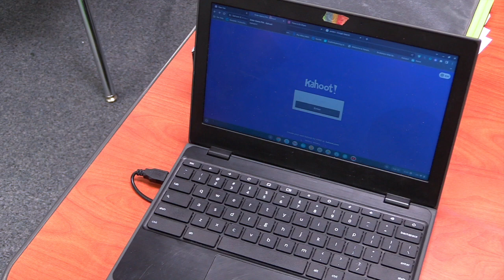Tech Tip - Working with Chrome Tabs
How to open old tabs, switch between tabs and go "back" without hitting the back button!